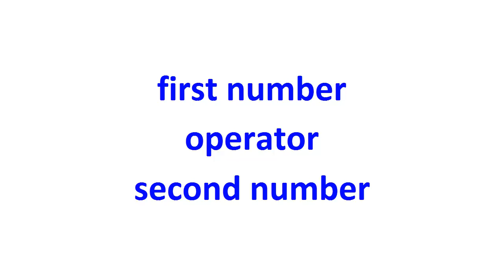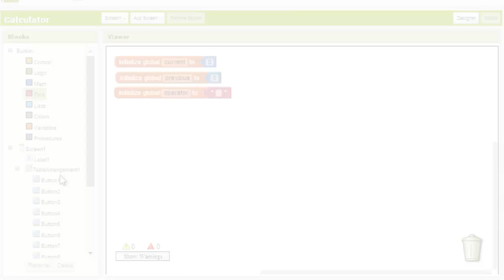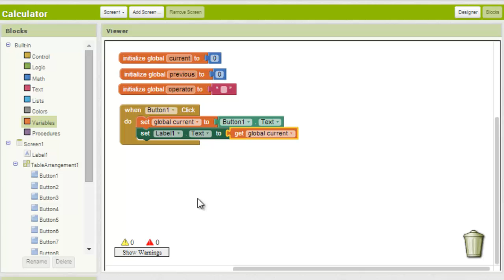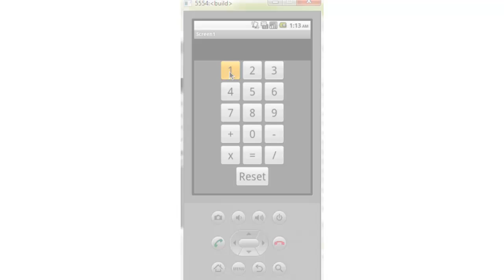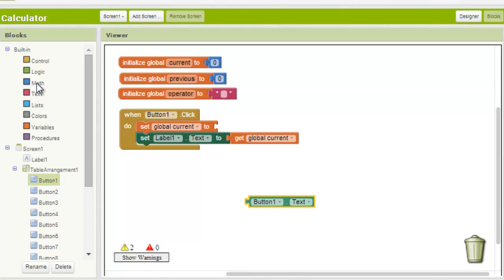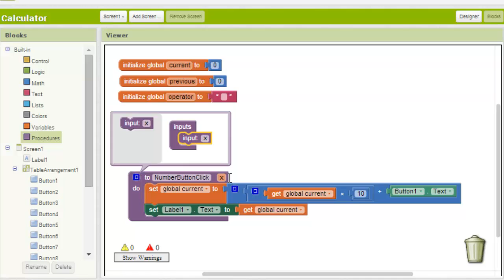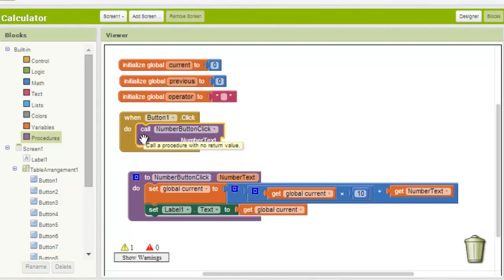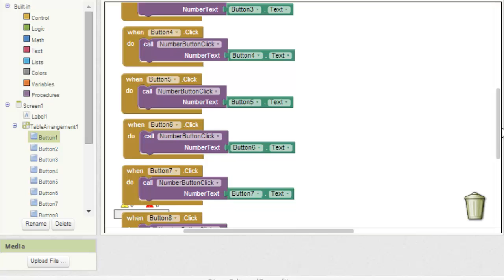App Inventor Calculator Tutorial Part 2 (of 4)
Simple Calculator tutorial for MIT App Inventor 2.

For those having trouble, here's an exported AIA of the project.  You can import this into App Inventor and check it against yours: